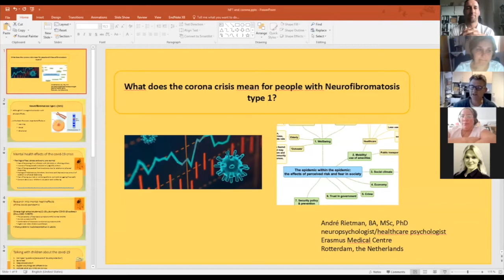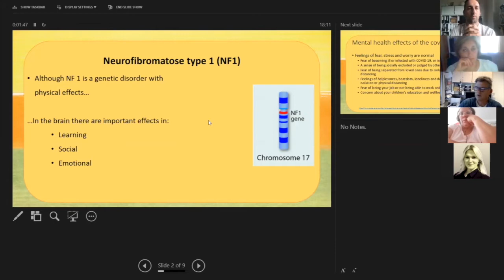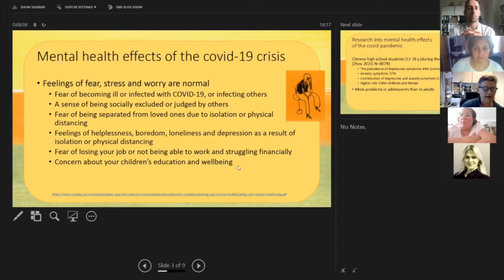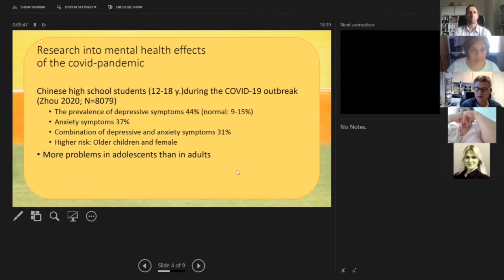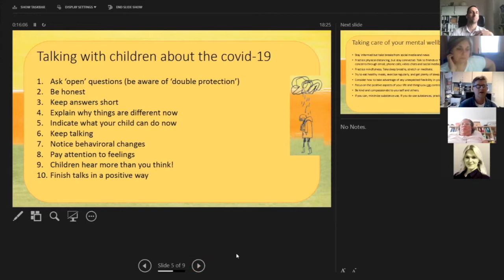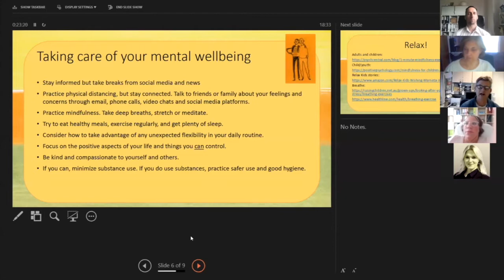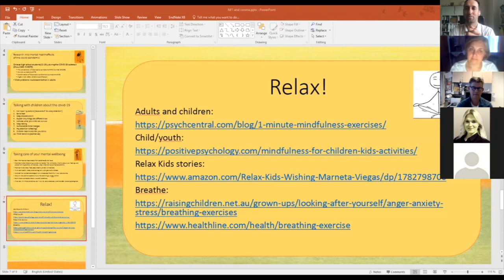Psychological impact of COVID-19 on the NF patient community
WEBINAR: Dr. Andre Rietman, a neuropsychologist at the Erasmus MC in Rotterdam, talks about the impact of COVID-19 on the NF patient community.
Neurofibromatosis Patients United (NFPU) is the European Neurofibromatosis umbrella patient association.